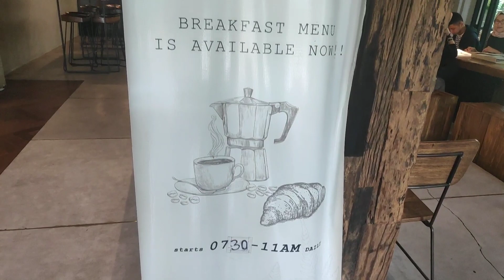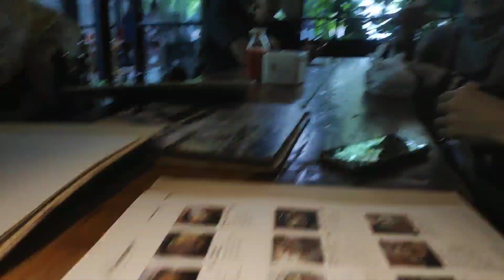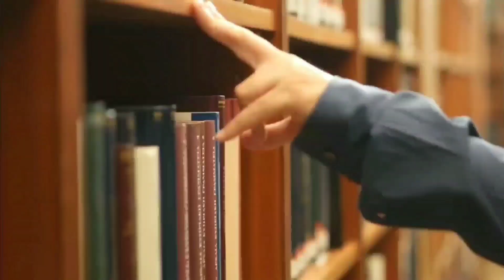Resto Paling Laris di Bandung | Ambrogio Patisserie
Acara keluarga makan bareng di Ambrosio Patisserie